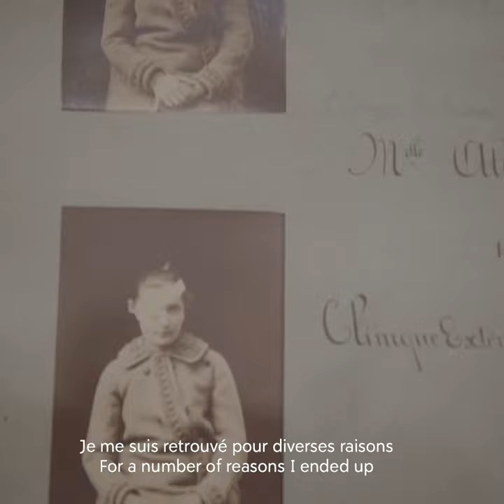Dirk De Wachter - Danser Brut | Guided Tour | BOZAR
As much as we would like to welcome you for a visit to our exhibitions, you can virtually visit our exhibitions. The 3D scan of Danser Brut will catapult you straight into exhibition.